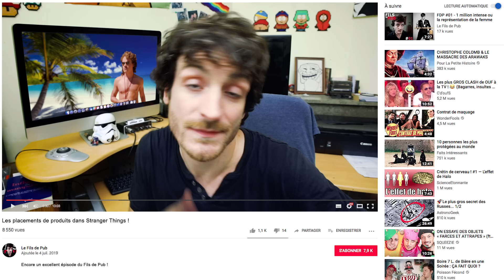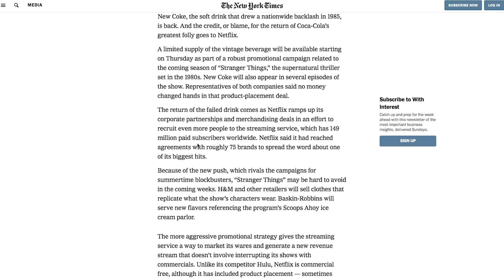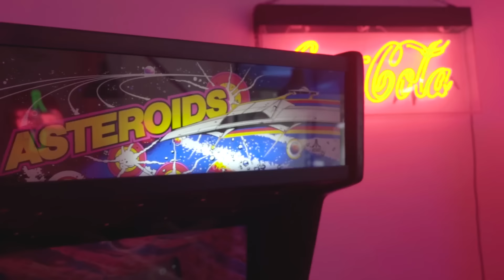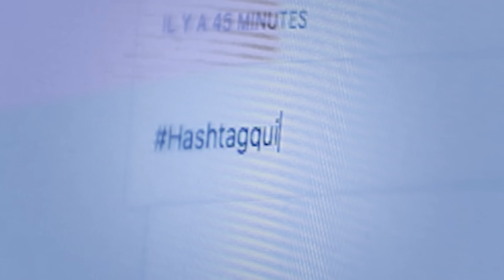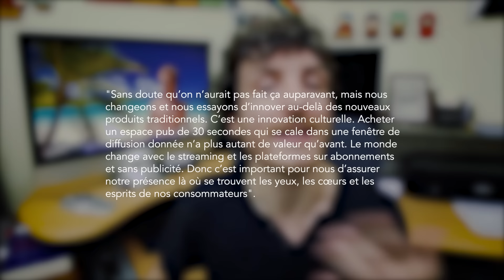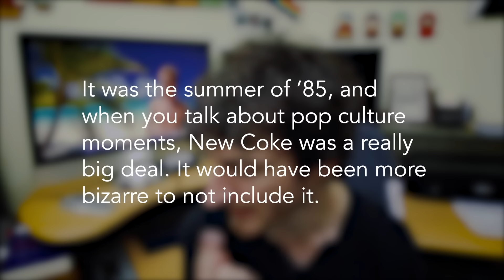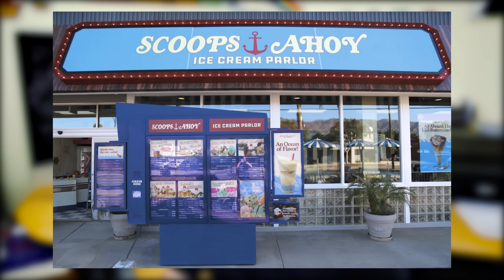Les placements de produits de STRANGER THINGS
Aujourd'hui on va parler d'une série que j'apprécie et de ses placements de produits que j'aime déjà moins.